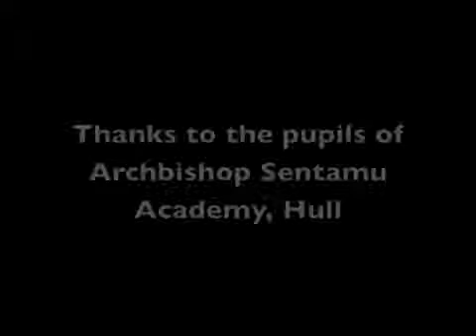School visit to logistics